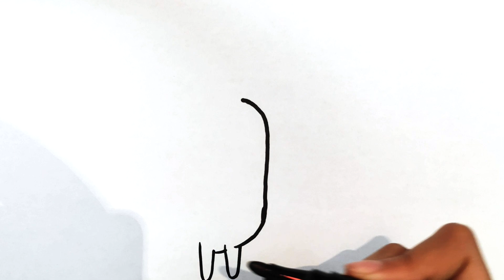A Cute Little Bean Drawing Step By Step |Bean Drawing Easy |Drawing Ideas For Kids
HELLO HELLO!
Happy Monday. Let's learn how to draw a cute bean step by step.
Bean Drawing.
An easy bean Drawing.
How to draw a cute little bean for kids.
Cute drawing ideas step by step.
Easy drawing.
Kids cute ideas drawing.
Kids drawing ideas tutorial.
Kids drawing ideas with kids art studio.
Drawing with marker.
How to draw.
KIDS ART STUDIO.
How To Draw cute things.
BEAN DRAWING.
BEAN.

arte de los niños
arte infantil
art des enfants
sining ng mga bata
nghệ thuật trẻ em
kinder kunstm
Kinderkunst
barnekunst
seni anak
çocuklar sanat
เด็กศิลป์
arte per bambini
детское искусство
키즈 아트
बच्चों की कला
فن الاطفال